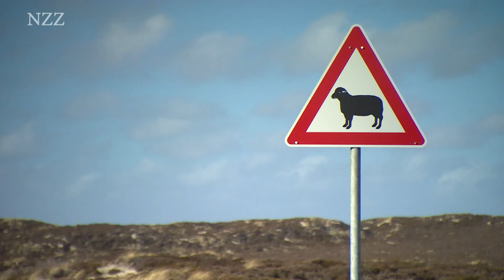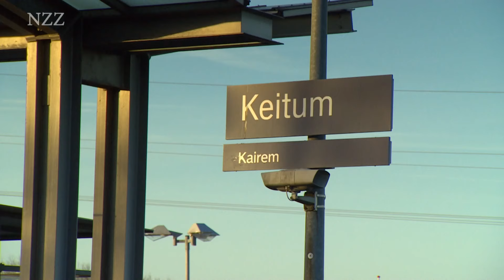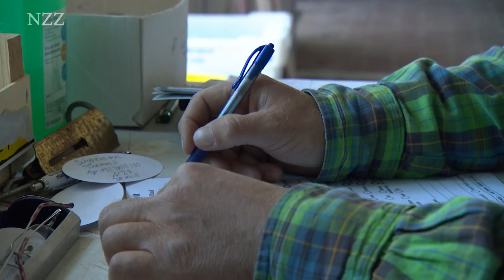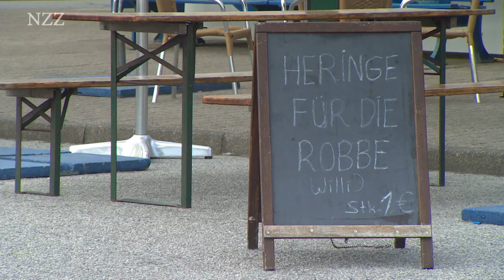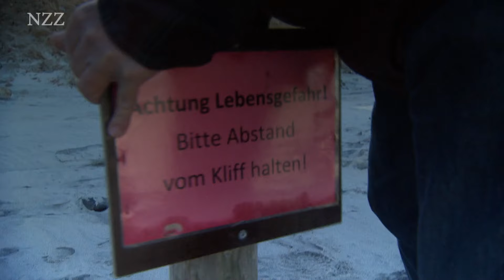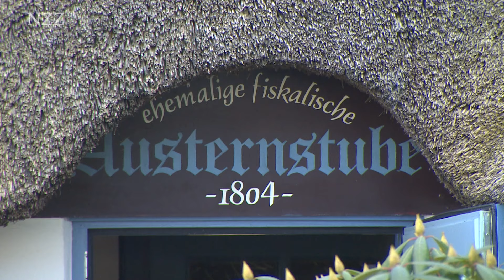Wellen, Wind und Weite – die Insel Sylt (2015)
Sylt ist rauh und windig, die Insulaner eher wortkarg. Trotzdem macht Sylt süchtig. Ist es das intensive Licht, die unendliche Weite oder das Freiheitsgefühl, das einen dort überkommt? Thomas Diedrichsen ist geborener Sylter. Er ist als Robbenjäger tätig und kämpft um den Schutz der Insel. Paul Walter ist der letzte Krabbenfischer auf Sylt. Mit seinem Kutter ist er bei jeder Windstärke auf dem Wasser, denn das Meer ist sein Zuhause. Die Kegelrobbe Willy lebt im Hörnumer Hafen. Willy liebt Heringe und weiss, wo man sie ergattert. Der wahre Luxus der Insel ist die unberührte Natur, doch Sylt schrumpft. Die Nordsee trägt jährlich Land ab. Mit Sandaufschüttungen will man die Insel vor dem Untergang retten.